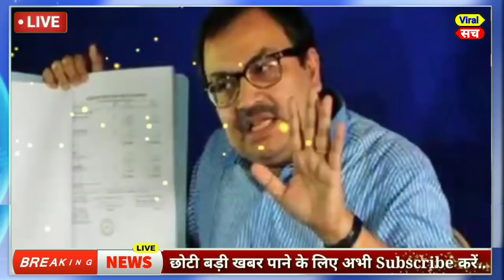जून 2021 के मुख्य समाचार,PM Modi,politics news,Mamta,tejaswi yadav,Rahul Gandhi,kishan andolan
आज  16 जून 2021 का मौसम, Mosam ki jaankaari, April Ka mosam vibhag aaj Weather news, LIC, SBI

1. weather forecast
2. weather today
3. weather forecast India
4. weather report
5. rain weather
6. आज का मौसम कैसा रहेगा 2020
7. आज के मौसम का हाल
8. मौसम समाचार
9. मौसम विभाग
10. कल का मौसम कैसा रहेगा
11. आज के मौसम की जानकारी
12. आज रात का मौसम कैसा रहेगा
13. कल का मौसम कैसा रहेगा
14. आज का मौसम दिल्ली
15. आज का मौसम पंजाब
16. आज का मौसम उत्तर प्रदेश
17. आज का मौसम कैसा रहेगा 2020
18. आज रात का मौसम कैसा रहेगा
19. आज का मौसम दिल्ली
20. कल का मौसम कैसा होगा
21. आज का मौसम का हाल वीडियो
22. मौसम समाचार